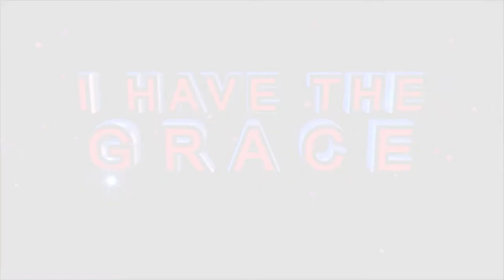I SEE A SPIRITUAL HUSBAND EVEN WHEN I CLOSE MY EYES